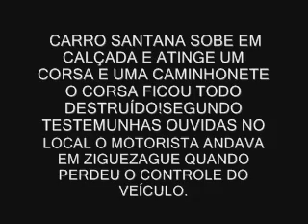ACIDENTE:MOTORISTA INVADE CALÇADA E PEGA EM CHEIO DOIS CARROS/PRÓXIMO AOS PREDINHOS EM PANORAMA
MOTORISTA  DO SANTANA ANDAVA SEGUNDO TESTEMUNHAS EM ZIGUEZAGUE PELA RUA OSWALDO DE CAMARGO,BAIRRO CENTRO,PRÓXIMO AOS PREDINHOS ,QUANDO PERDEU O CONTROLE DO VEÍCULO SUBINDO NA CALÇADA E ACERTANDO EM CHEIO UM CORSA E UMA CAMINHONETE!(ACONTECEU ÁS 17:40 DO DIA 21/11/2010)